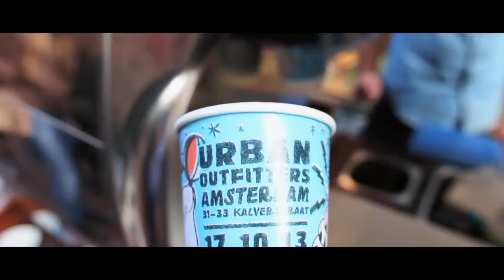Amsterdam Opening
Store Launch Film - Event and Film Production - Film Creative Direction/Brief